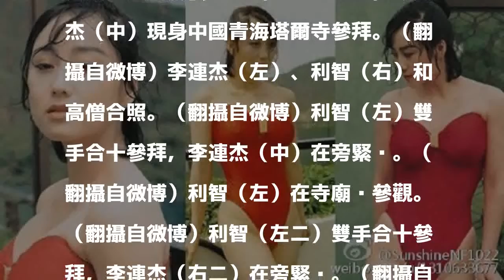李連杰回春攜妻寺廟拜佛 56歲利智模樣驚呆眾人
〔娛樂頻道／綜合報導〕港星利智25歲參加亞洲小姐競選，獲冠軍殊榮，1989年拍攝電影《龍在天涯》與李連結擦出愛火，交往10年決定步紅毯，她婚後為愛淡出，專心在家相夫教女，近日被拍到與老公現身寺廟拜佛。

發表評論評論如下。